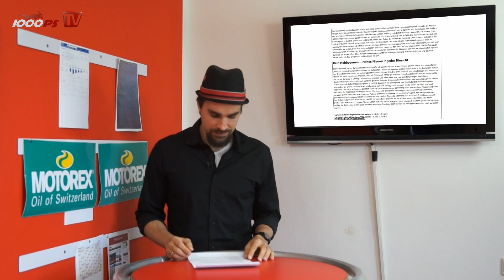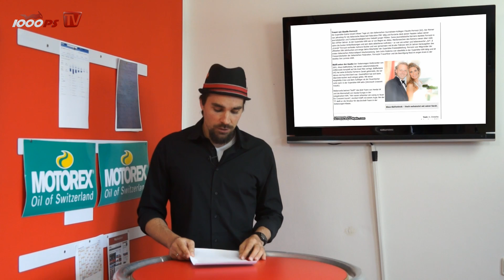1000PS Wochenshow | Aktuelle Motorradnews-Episode 24